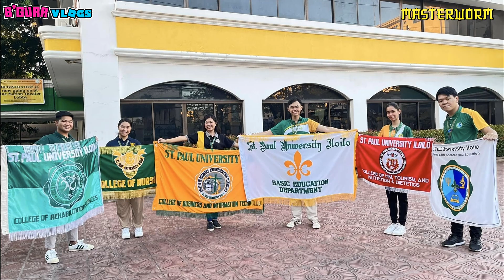MY DAUGHTER'S FIRST SINGING COMPETITION